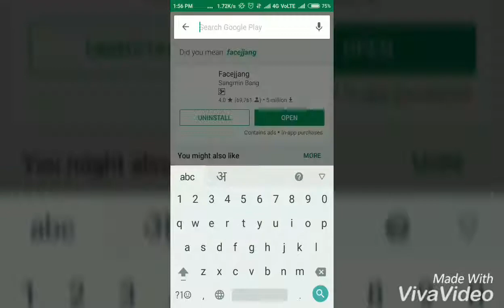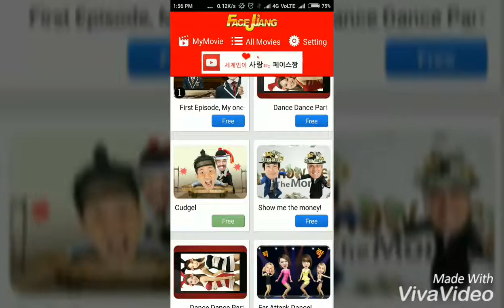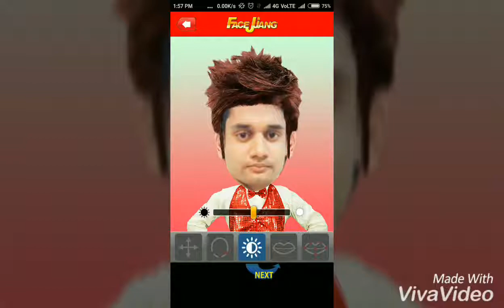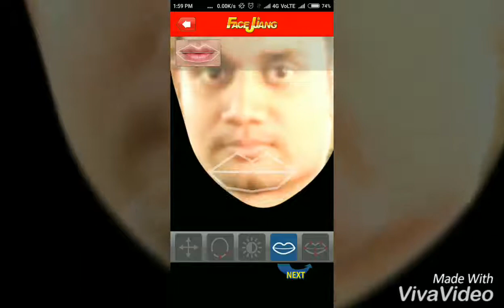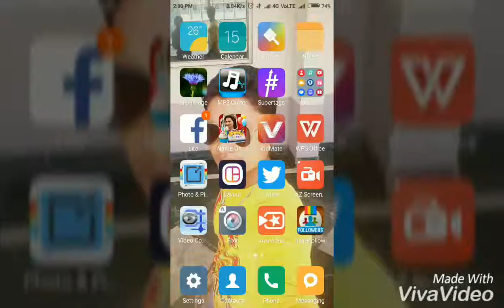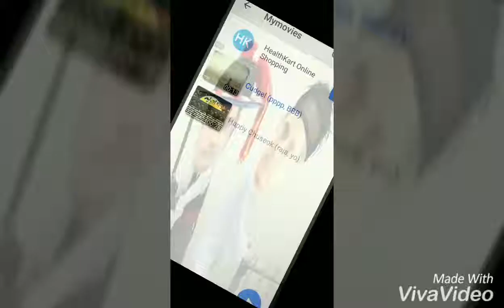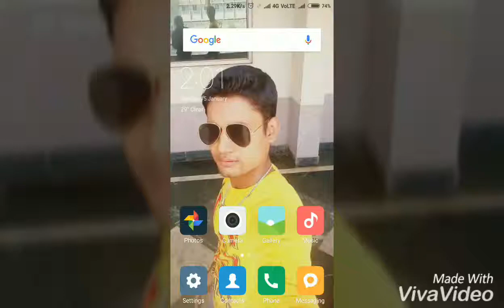How to Change face in Video |Hindi/हिन्दी| 2017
Hey freinds aj me apko Facejjang app se video ka face change krne ke bare me bta rha hu ieye freind dekte h ki how to change face in Video.

◆ App Features
1. Upload photos of your face image to Facejjang video clips.
2. Accessorize with wigs, hats, sunglasses and more!
3. Input messages on video clip.
4. Send finished video clips to YouTube, Facebook, Pinterest, Google +, Email and More!

◆ Please Note
1. Finished movie clips are over 10 MB. Please download where WiFi is accessible.
2. Disturbing download may cause various errors!
3. Completed video clip is automatically saved in MyMovies.
4. App may not work well on smartphones manufactured before 2012.

◆ App download Error
Disturbing download may cause error. When in error, please select “Clear Memory” and try again. (Tap on ‘Task Manager/RAM/Clear Memory')

◆ Send Mother's day, Father's day, Birthday, Christmas, Action, Love, and Parody eCards to your friends and family.
◆ This Christmas, be a cutie Santa girl!
◆ This Valentine's Day be a cutie Valentine Girl!
◆ Soap-Opera Fake Slaps : Ear Attack Dance (Badkiz).

|Hindi हिंन्दी | How To Make Cool Intro or Outro On Android & IOS devices 2017